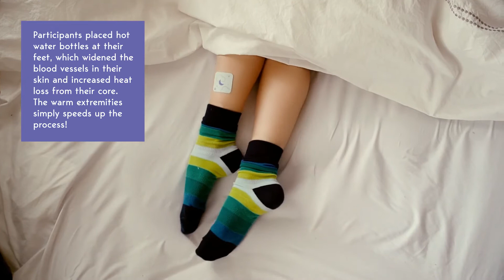Sleep Tip: Keep Your Toes Cozy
In a study published in the journal Nature, researchers found that warm feet (and hands) helped people fall asleep faster. They had participants place hot water bottles at their feet, which widened the blood vessels in their skin and increased heat loss from their core – something your body does naturally when it’s shutting down for shut-eye. The warm extremities simply speeds up the process!